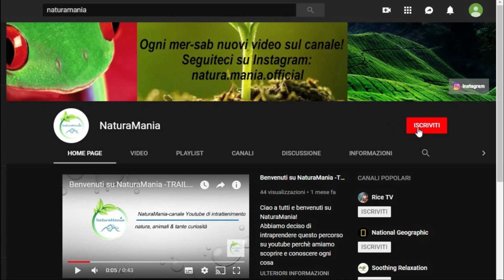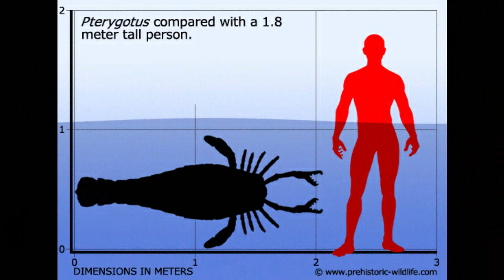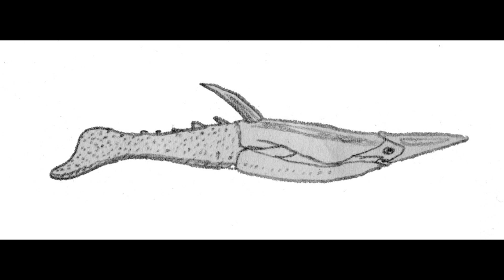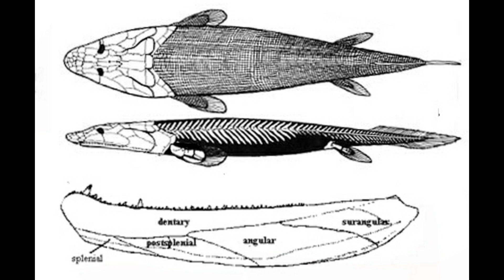5 Animali Preistorici SCONOSCIUTI!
Libellule con l’apertura alare di un falco e scorpioni di mare lunghi come un uomo, sono solo alcuni degli invertebrati preistorici di cui parleremo in questo video.
Vi presenteremo i pesci più antichi mai conosciuti e le loro straordinarie capacità.

SCORPIONE DI MARE

Gli scorpioni di mare sono i più grandi artropodi mai esistiti, questi potevano arrivare a 2,3 metri di lunghezza e si trovavano nei mari
poco profondi dell’attuale Europa e dell’America Settentrionale.
Prima della comparsa dei pesci predatori, gli scorpioni alati erano i più importanti cacciatori dei mari bassi.
Questi strani animali nuotavano muovendo gli arti come dei remi, avevano delle grosse zanne simili a delle chele di un gambero e una coda a forma di pinna ambia e corta.
I loro occhi grandi erano in grado di cogliere il movimento dei piccoli pesci corazzati che vivevano nei fondali fangosi e per cacciare si avvicinavano strisciando lentamente verso la preda e poi scattavano all’improvviso con un colpo di coda.

I primi insetti, erano piccoli artropodi senza ali ma circa 300 milioni di anni fa alcuni insetti svilupparono le ali. Il volo sarebbe servito per trovare un compagno, sfuggire ai predatori e cercare cibo.
Il successo degli insetti è stato enorme, tanto che oggi il mondo brulica di milioni di specie infatti nessun altro artropode ha tante varietà.

MEGANEURA

Meganeura era una gigantesca libellula primitiva con un’apertura alare di 70 cm.
La sua dieta era composta da insetti delle foreste tropicali e la sua caccia era simile a quella dei falchi infatti con i suoi grandi
occhi coglieva i movimenti delle prede e le catturava in volo.
Le sue lunghe ali avevano delle nervature chitinose che le rendevano rigide e con queste cambiava direzione e velocità all’improvviso per cacciare.
La meganeura aveva zampe più forti delle specie attuali e poteva catturare insetti grandi come scarafaggi.

GLI AGNATI

Gli agnati sono i peschi più antichi del mondo, in genere lunghi 20 cm arrivavano anche ad un metro di lunghezza e in vari casi somigliavano ai girini.
Gli agnati avevano la bocca priva di mascelle che era sempre aperta per mangiare le particelle di cibo filtrate dal fango.
Inoltre avevano un numero di pinne inferiore a quello dei pesci più avanzati, per questo erano meno agili.
Questi pesci avevano due prolungamenti dello scudo osseo del capo che erano simili a delle corte ali e sembravano una corazza.
Quest’ultima fungeva da scudo e li proteggeva da attacchi di scorpioni di mare e da altri predatori.

NEOPTERIGI

Nell’età dei dinosauri si sono evoluti i neopterigi.
Faceva parte di questi, il lepidotes, il cui nome significa “scaglioso”.
Questo pesce osseo lungo come un uomo aveva una coda robusta per nuotare più velocemente ed ha evoluto una vescica natatoria per controllare il galleggiamento, inoltre aveva la capacità di flettere la bocca per risucchiare le prede.
Come i pesci più antichi, era dotato di scaglie, coperte da uno spesso strato di smalto.
Nuotavano vicino ai fondali di laghi e acquitrini, nutrendosi di molluschi che stritolavano con i robusti denti.
Ma nonostante le notevoli dimensioni e le scaglie protettive, venivano a sua volta cacciati da altri dinosauri.

PESCE DI PANDER

Circa 400 milioni di anni fa, vivavano diversi tipi di pesci ossei ma negli ultimi decenni del secolo scorso gli studiosi hanno
scoperto un pesce d’acqua dolce chiamato pesce Pander che era uno degli antenati più vicini ai vertebrati di terraferma.
Aveva un corpo lungo circa un metro ed era stretto, aveva il capo largo e piatto con gli occhi inseriti superiormente.
Mentre le narici si aprivano molto in avanti sul muso!

a presto!